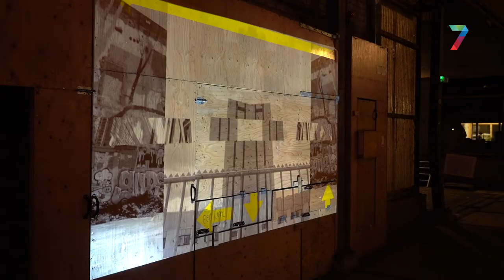Bijzondere kunstwerken in Nijmegen